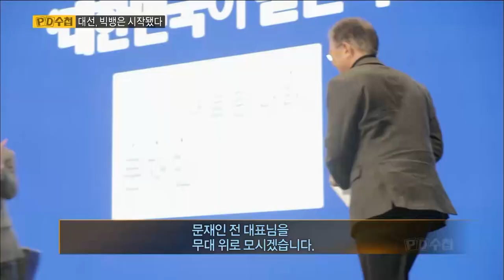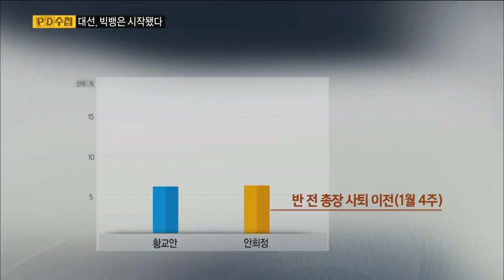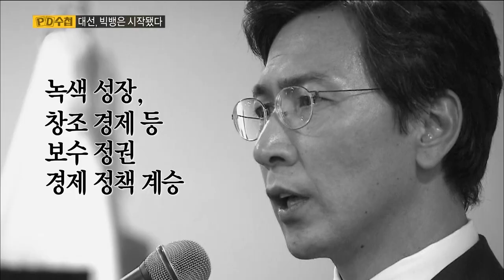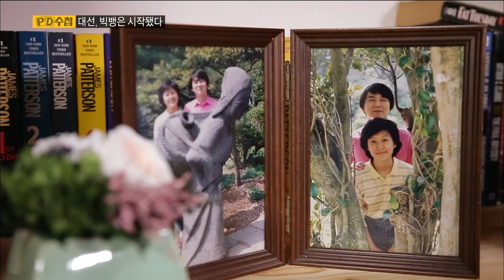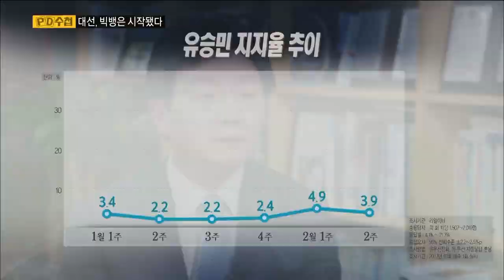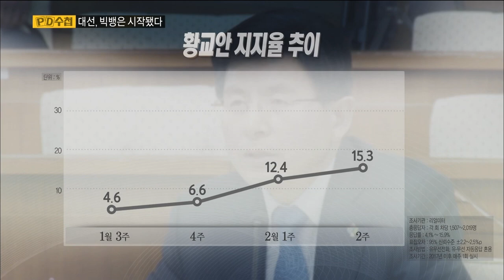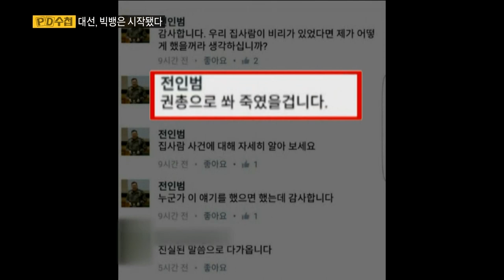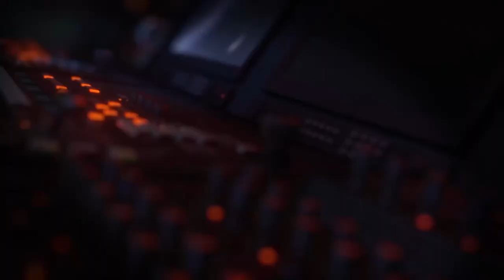[Full] 대선, 빅뱅은 시작됐다_MBC 2017년 2월 14일 방송